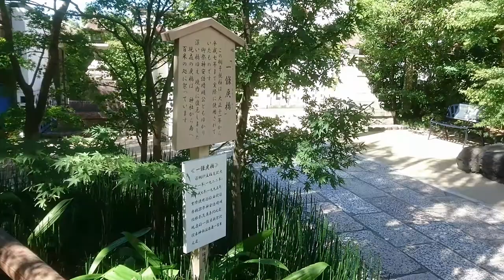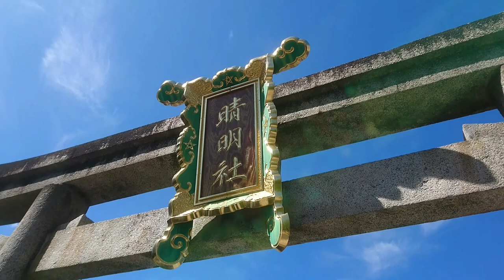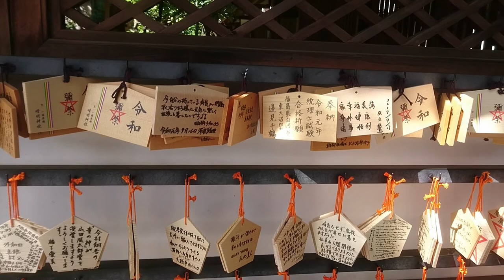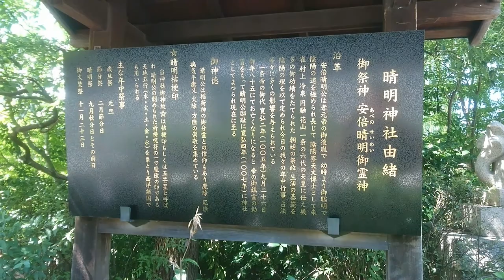京都「晴明神社」。2020開運厄落としスペシャル。”kyoto seimei Shrine”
ご当地グルメチャンネルは、ご当地グルメ研究会がお届けする、ご当地グルメに関するニュースや情報を扱うご当地グルメ特化型チャンネルです。

いつもと違い、お正月スペシャル神社動画。
旅先で立ち寄った神社の中で2019年№１の場所。
京都の晴明神社をご紹介。
厄除け、厄落としの神である神社の動画でパワーアップ！
陰陽師つながりで
スケーターの羽生結弦選手も行っているんですね。
よかったら皆さん行ってくださいね！

普段はご当地グルメのチャンネルです。
ご当地グルメチャンネルでは皆様からの情報もお待ちしております。

【ご当地グルメ研究会】代表　松本学
1989年より劇場、テーマパークでイベントプロデューサーとして活動。のちに2002年よりグルメイベント仕掛け人としてナンジャタウンをはじめとする全国のフードテーマパークで活動。
アイスクリーム博覧会、プリン博覧会、中華まん博覧会など、今では当たり前になったグルメ博覧会のスタイルを確立。
2009年に株式会社ご当地グルメ研究会を立ち上げ、グルメイベントの企画運営、アジア最大級の食の展示会FOODEXJAPANにおける「ご当地フードグランプリ」の主催などを行う。
NIKKEIプラス１のグルメ系ランキングにたびたび登場するほか、「マツコ＆有吉の怒り新党」「アッコにおまかせ」「王様のレストラン」「ウラマヨ」などの番組にゲスト出演。NHKラジオ「ごごラジ！」では定期的にご当地グルメ情報をお届けしています。